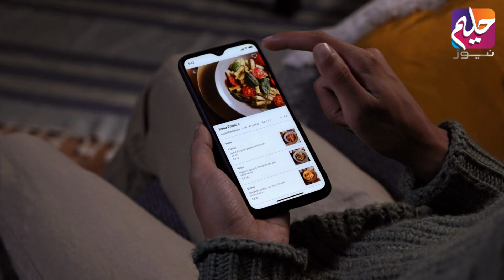Eik Fard Ausatan Rozana Mobile Par Kitna Waqt Guzarta Hai? | Haleem News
Eik Fard Ausatan Rozana Mobile Par Kitna Waqt Guzarta Hai?